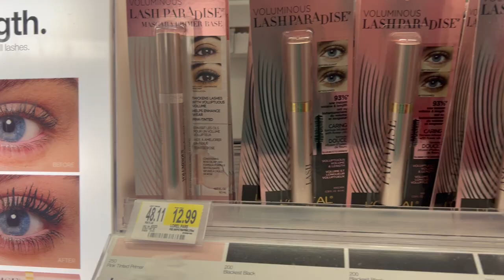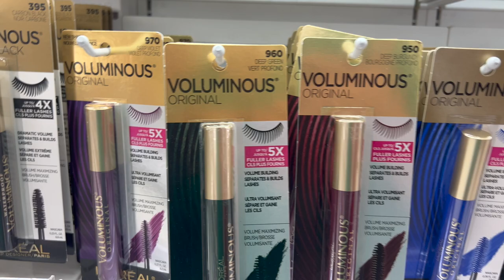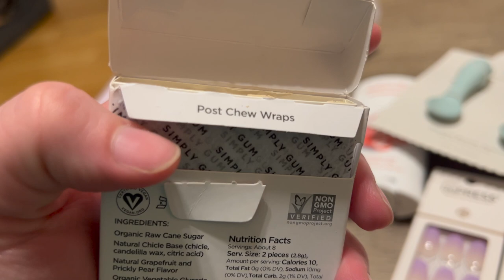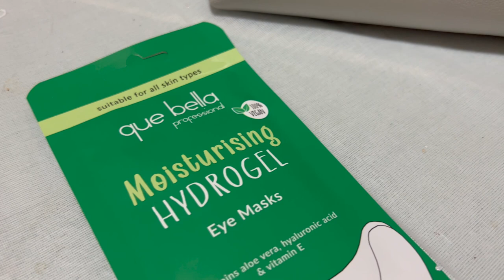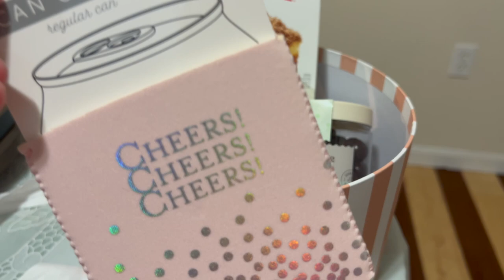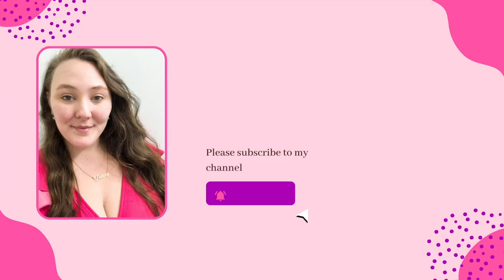Shop With Me + Birthday Gift Basket || Daily VLOG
Shop With Me at TARGET! Of course I had to show you all my haul, plus sharing how we feel about Crumbl Cookies and making a gift basket for my bestie! Who doesn't love a birthday gift full of goodies?

AMAZON STORE FRONT